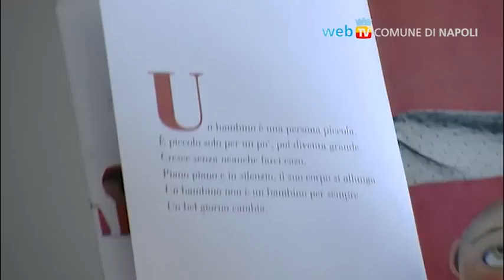Lo spazio lettura Nati per Leggere inaugurato al PAN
l'Assessorato alla Cultura, in collaborazione con l'Associazione Culturale Pediatri, l'Associazione Italiana Biblioteche ed il Centro per la salute del bambino, ha inaugurato il primo punto-lettura "Nati per Leggere" dedicato all'infanzia, per diffondere la lettura ad alta voce. Al terzo piano del Pan di Napoli in via dei Mille ci sarà uno spazio a disposizione delle famiglie e dei più piccoli per sviluppare il senso della fantasia e della percezione attraverso la lettura e i laboratori.